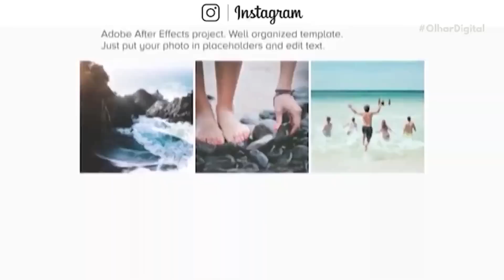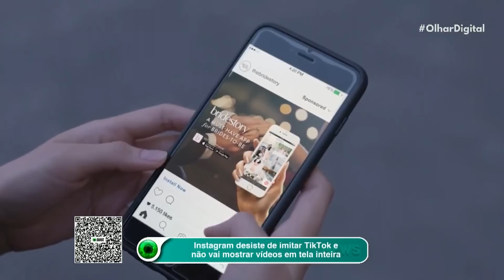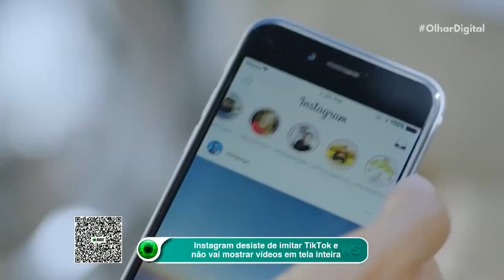Tubarão do Ártico que vive 400 anos é encontrado a quase 7 mil km de seu habitat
Um tubarão que habita as águas congelantes do Ártico, e que pode viver por até 400 anos, apareceu recentemente em um lugar inesperado e muito distante do habitat: um recife em Belize, na América Central.